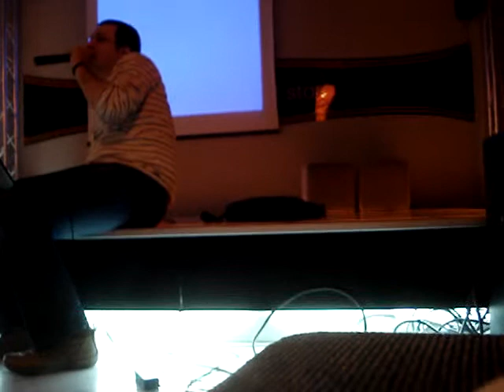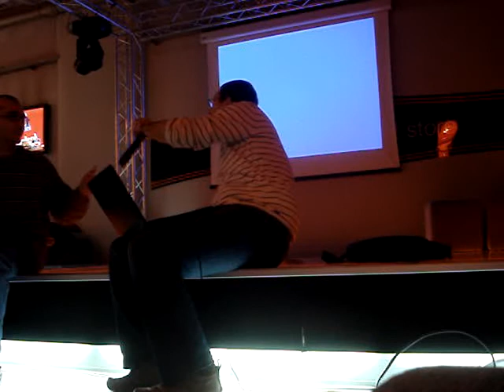2010.02.24 Mariana BUCOVANU - Studiu de caz despre promovarea unei companii de finantare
Mariana BUCOVANU a avut o un studiu de caz despre promovarea unei companii de finanțare în data de 24 februarie 2010, la Orange Concept Store. Detalii